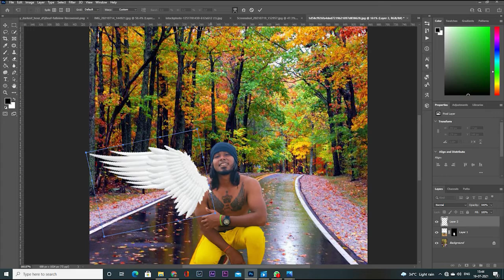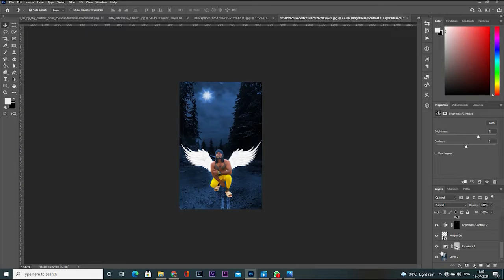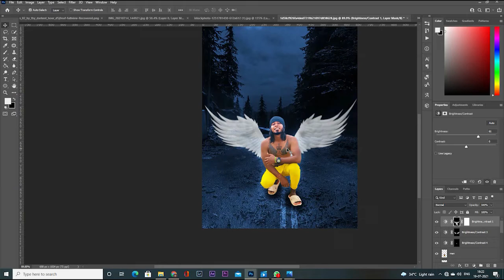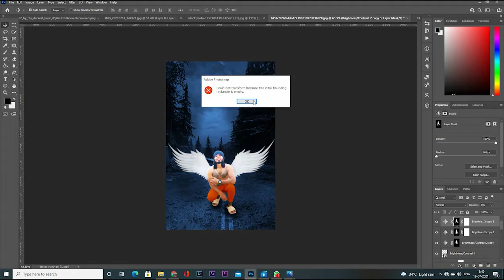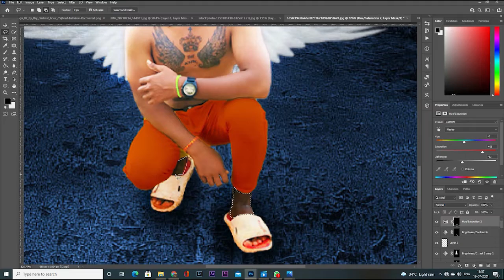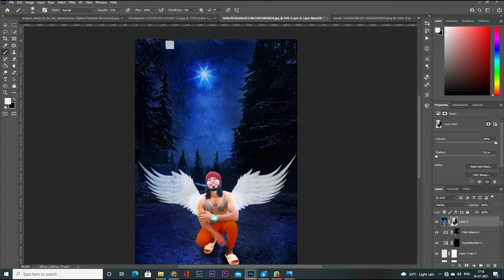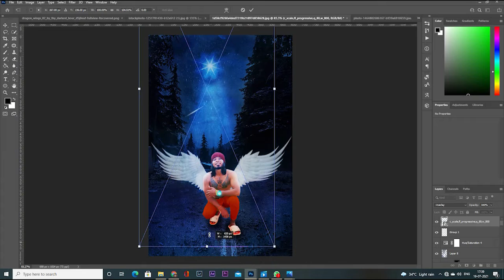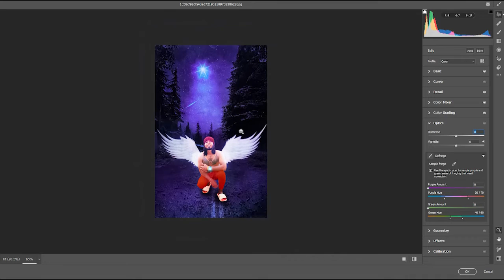wings photo manuplation tutorioal in 2020 photoshopmanuplation# photoshop 2020#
angle man -wings photo manuplation tutorioal

photomanuplation  how to fantacy angle man wings photomanuplation effects  tutoruioal

this video is background change and wings add to all the images add it colour corrections
making all eftects add  to photo manuplation tutorioal for the video

images stocks
pixels .com
pixeby .com